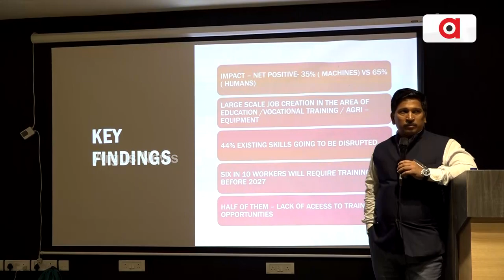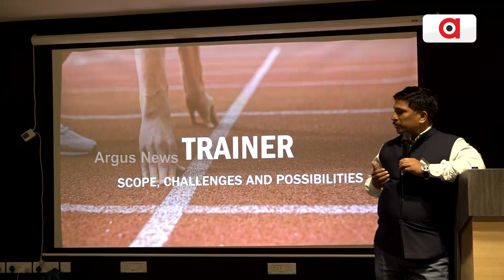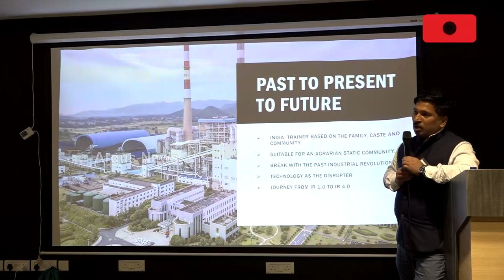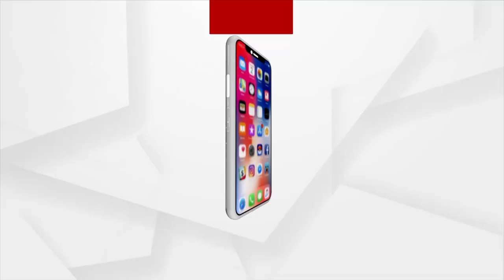We're Imparting Mental Health Training Along With Physical Training, Says Trainer At Trainers' Tribe